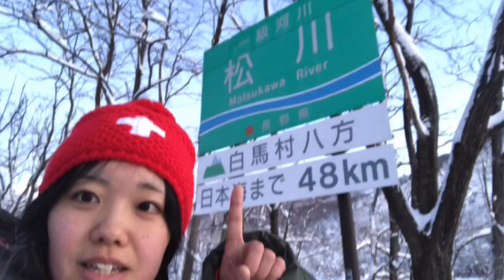白馬村の美しいモルゲンロートが見たい！*No.113*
こちらの動画は2020年3月17日に撮影したものです。

今年はここ白馬の深刻な雪不足と世界的に緊急事態を引き起こしているコロナウィルスで今後の不安を煽る話題ばかりですね…
そんな中でも、この動画を見ている間だけでもほっとしてもらえたらなと思います。

久しぶりに白馬に寒波が…！！

少しでもこの動画が役に立った！面白かった！いいね！
コメント欄にてリクエストも募集してます！